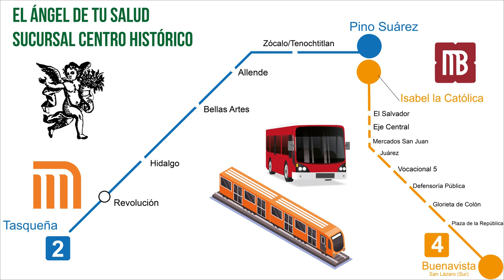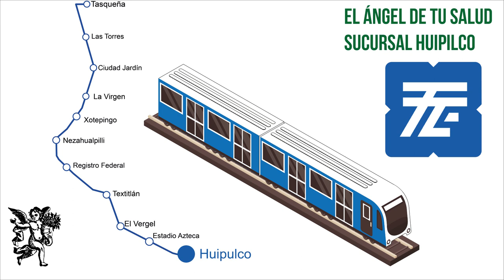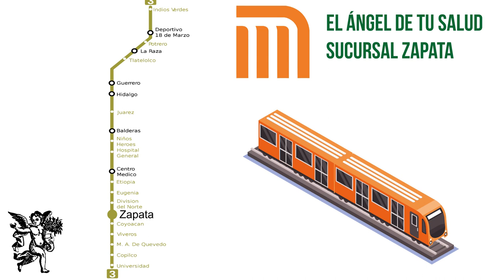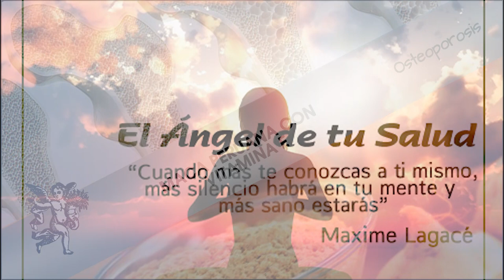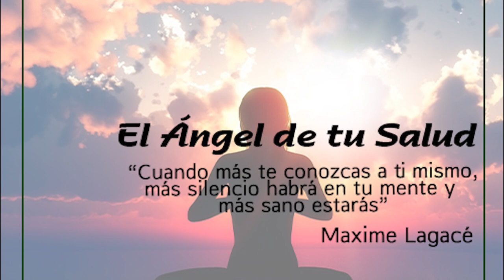¡Fortalece tus huesos con los beneficios de la MACA PERUANA CON VITAMINA E!